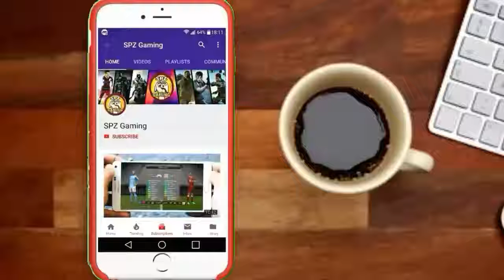Download 2018 July 24th PES 2019 Officiel Best Graphics HD Android PPSSPP